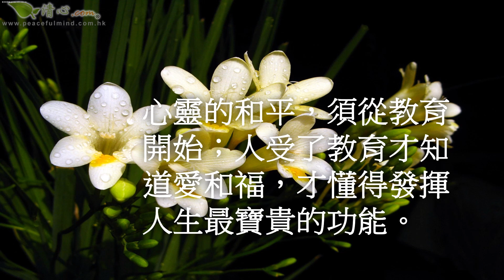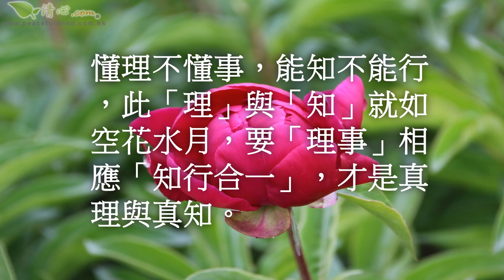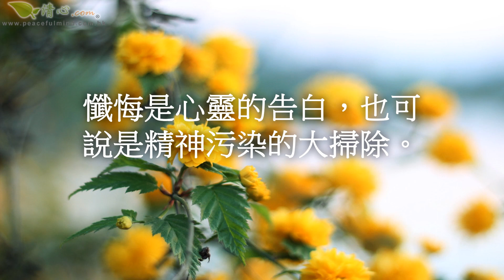靜思語 三十五